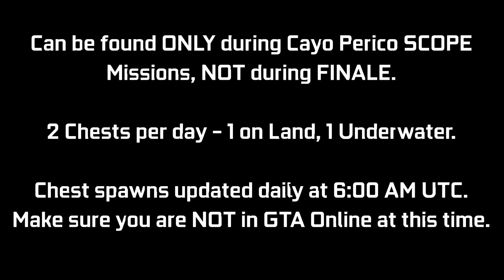CAYO PERICO: Treasure Chest Locations - August 17, 2022 | Daily Collectibles Guide | GTA Online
A quick video guide for the Treasure Chest Daily Collectibles for the Cayo Perico Heist Update. These can be found at the Island (2 per day) giving $15,000 & 1000 RP each. Every day there will be 1 on land, 1 underwater. I will be showing the 2 locations for today (August 17th - Day 595). You can ONLY collect these during a SCOPE mission (Gather Intel) for Cayo Perico Heist, NOT during FINALE. There is an award associated with it called "Treasure Hunter" which you can go for (50 Chests for Platinum award - 25 days of collecting). These will update daily at 6:00 AM UTC. Make sure to not be in a GTA Online session during this time. It can cause your chest spawns to get bugged out for the day. Try to log off before this time & then log back in after this time.

Timestamps:
0:00 Introduction
0:09 Chest #1 - Land
0:27 Chest #2 - Sea

16GB (8x2) DDR4 RAM (Dual Channel @2666Mhz)
Current Resolution: 1920x1080 @144Hz
Windows 11